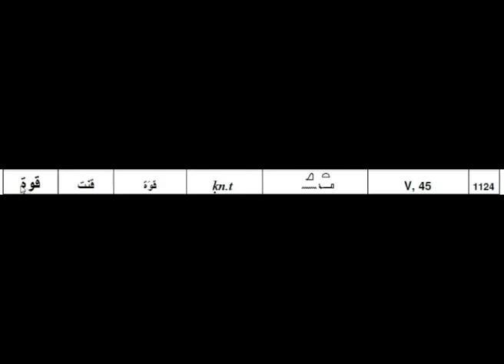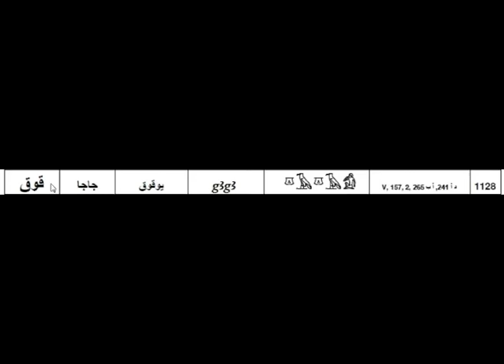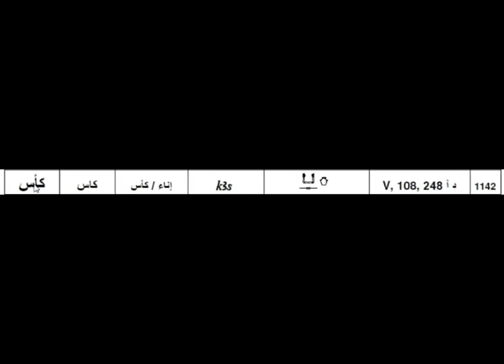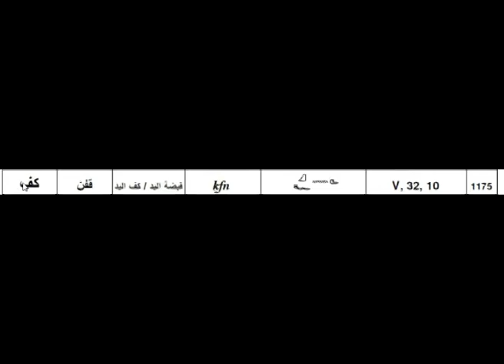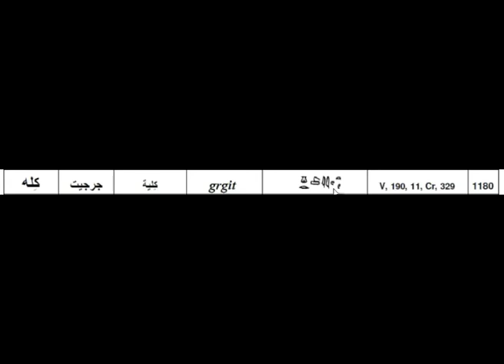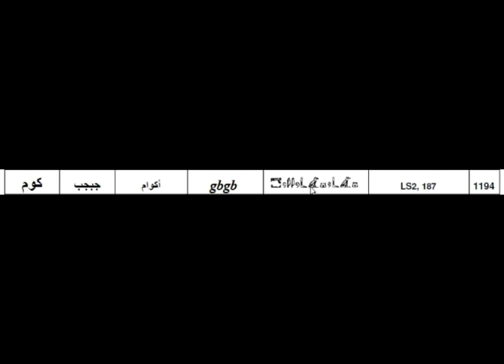1101 إلى 1200 عربي أصله هيروغليفي، استمع للصوت المصري القديم أولاً ثم العربي